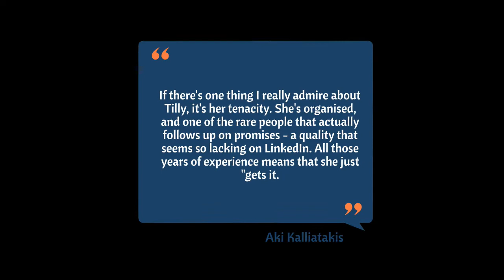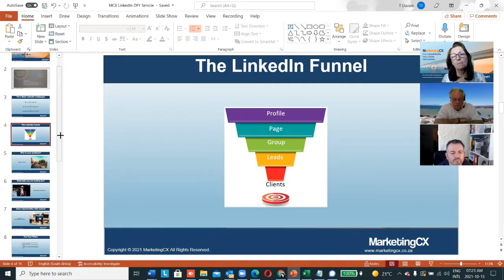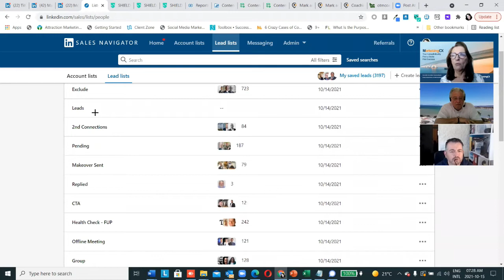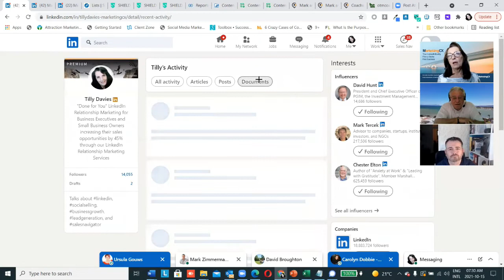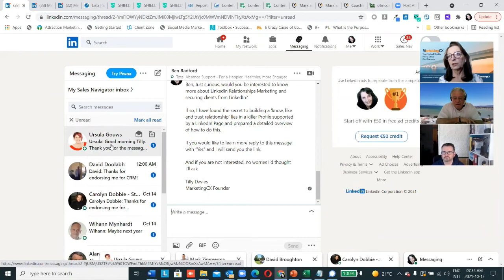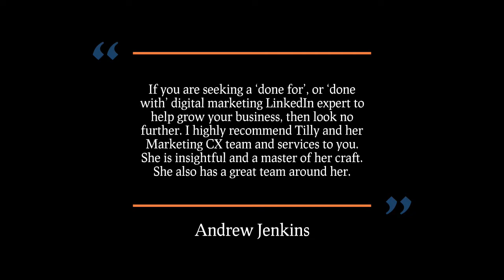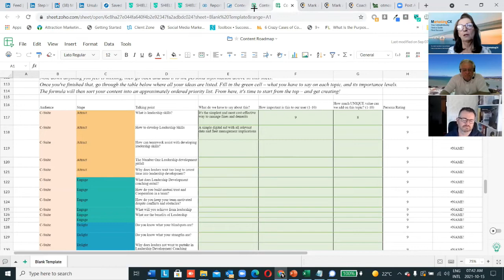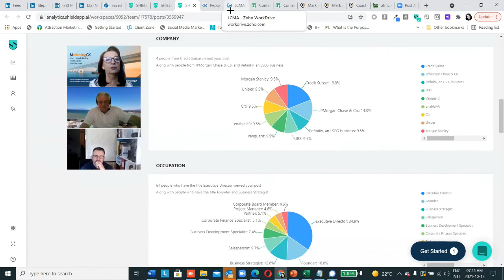LinkedIn DFY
MarketingCX LinkedIn Done for You Service Explained